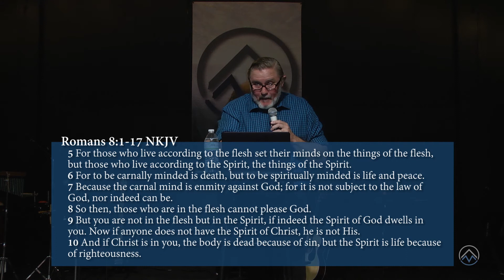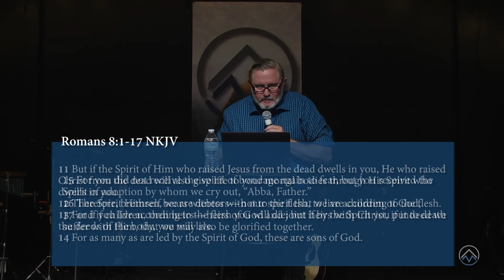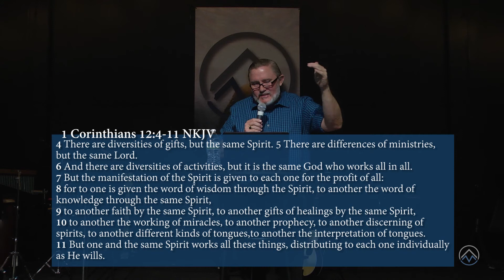Cliffdale Wednesday 04/22/20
Cliffdale Virtual Service
Pastor Joshua Goodman